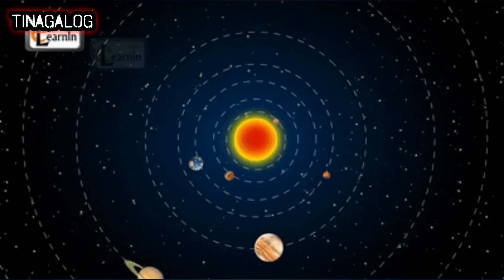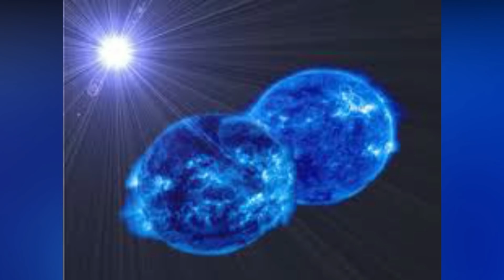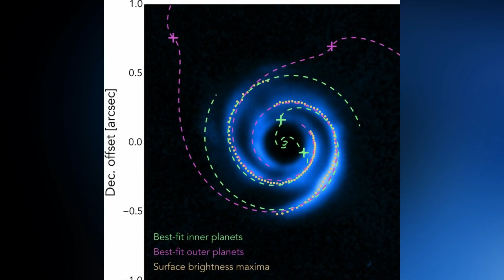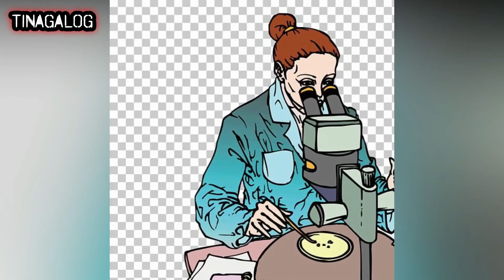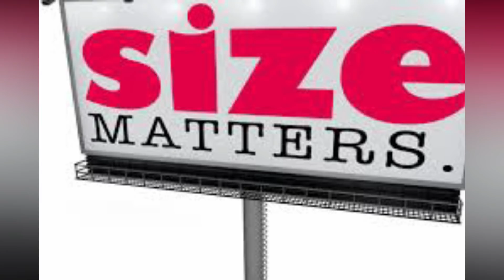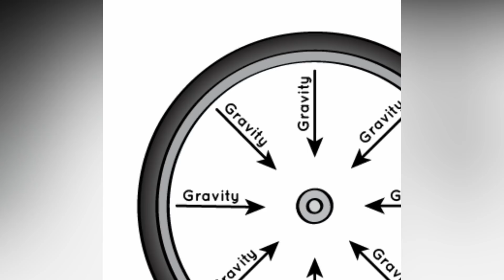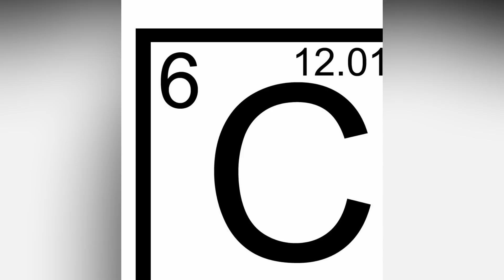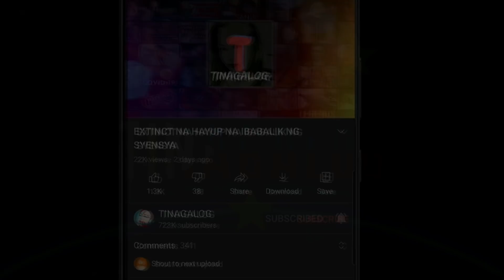ANG MGA URI NG HARING ARAW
ARAW NA HUGIS ITLOG AT BASA
PINAKA KAKAIBANG URI NG BITUING NAKITA NG NASA
ANG ATING HARING ARAW AY – ANG TINATAWAG NAMAN NG MGA SAYATIPIKO NA STAR-O ISANG BITUIN
ANG STAR AY NABOBOO SA PINAKA BAYOLENTENG PARAAN-
SA ORAS NA ANG ISANG BITUIN AY IPINAGANAK – AY NAPAKARAMI NAMAN MGA MATERYALES –  NA SYA NAMAN NATITIRA-
DITO NAMAN KINUKUHA NG MGA PLANETANG KATULAD NG EARTH -ANG KANILANG MATERYALES NA KINAKAILANGAN- UPANG MAGING ISANG GANAP NAMAN NA MAGING ISANG PLANETA
DITO SA ATIN SA SOLAR SYSTEM ANG ATING SARILING BITUIN NA ANG HARING ARAW – AY SYA NAMAN NAGING SANHI AT PINAGKUKUNAN NG BUHAY
NGUNIT HINDI LAHAT PALA NG BITUIN O ARAW AY PARE PAREHO ANG KATANGIAN
KAYA NAMAN  MGA KATINAGALOG SAMAHAN PO NINYO AKO UPANG ATING NAMANG TUKLASIN ANG

10 PINAKA KAKAIBANG BITUIN NAKITA NG NASA
SOCIAL MEDIA -
2ND YOUTUBE CHANNELL-K CHANNEL